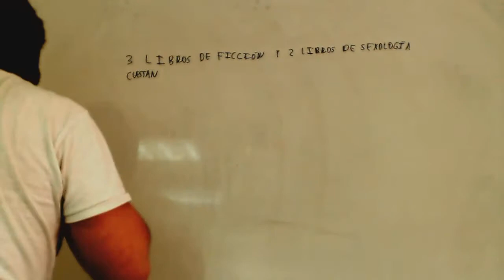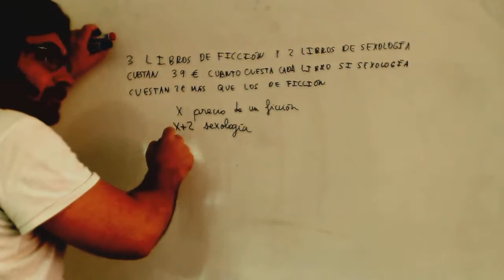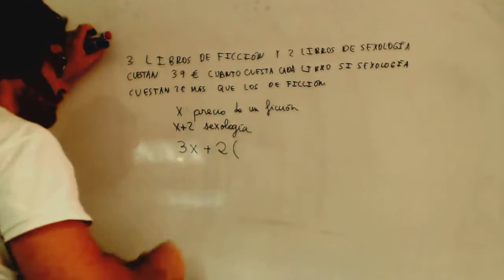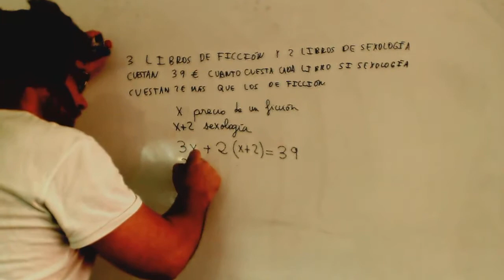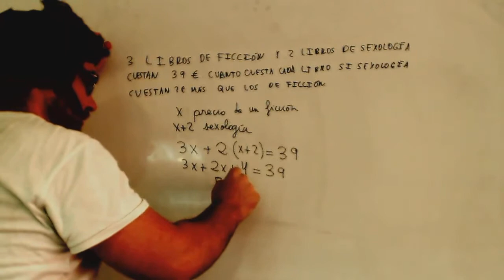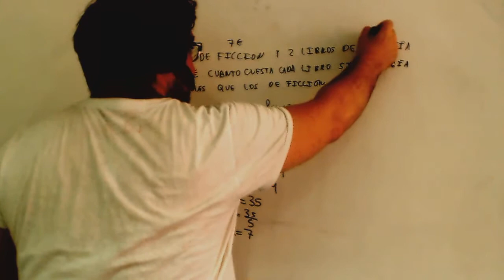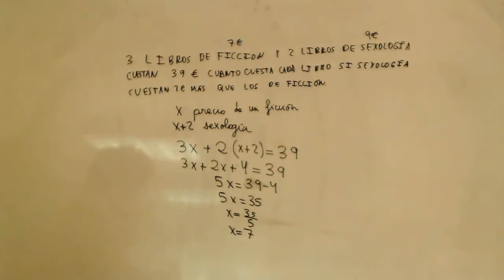Problemas de ecuaciones Libros Matemáticas 2º ESO Academia Usero Estepona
Problemas de ecuaciones Libros Matemáticas 2º ESO